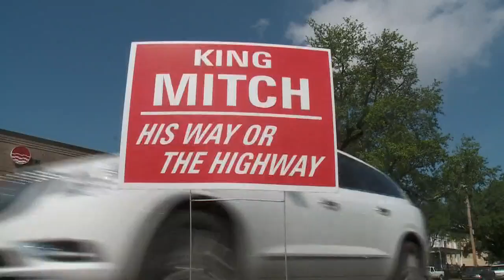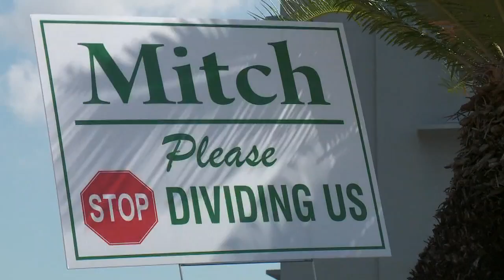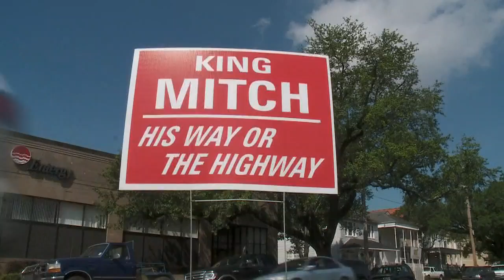How is the Confederate monument debate affecting the Mitch Landrieu legacy?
Paul Murphy talks about how the Confederate monument debate is affecting the Mitch Landrieu legacy.